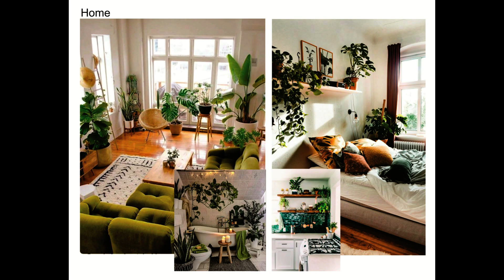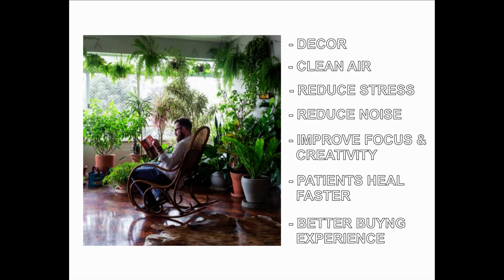HOME PLANTS -Reconnecting with nature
City life has disconnected us from our basic need to be with nature and this lifestyle has it's negative effects like stress and pollution.Research continues on how to reconnect with nature in private and public areas.The 'BIOPHILIA' trend further explores how and why this subject is so important today.